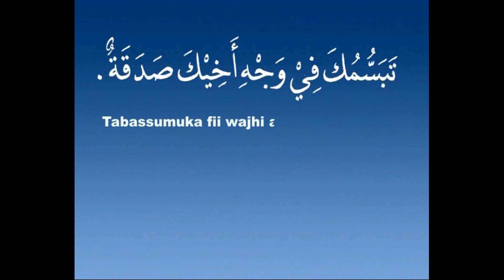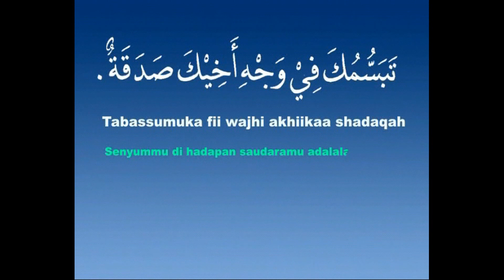Intisari Hadist Episode Senyum Adalah Sedekah